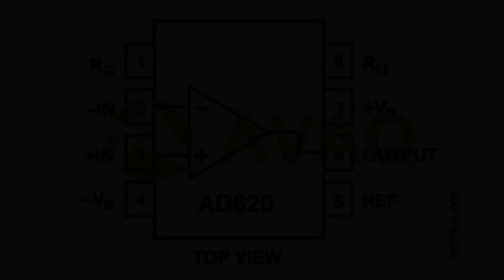AD620ANZ Amplifier ICs - Avaq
The AD620 is a low cost, high accuracy instrumentation amplifier that requires only one external resistor to set gains of 1 to 10,000. Furthermore, the AD620 features 8-lead SOIC and DIP packaging that is smaller than discrete designs and offers lower power (only 1.3 mA max supply current), making it a good fit for battery powered, portable (or remote) applications.
The AD620, with its high accuracy of 40 ppm maximum nonlinearity, low offset voltage of 50 μV max, and offset drift of 0.6 μV/°C max, is ideal for use in precision data acquisition systems, such as weigh scales and transducer interfaces. Furthermore, the low noise, low input bias current, and low power of the AD620 make it well suited for medical applications such as ECG and noninvasive blood pressure monitors.
The low input bias current of 1.0 nA max is made possible with the use of Super?eta processing in the input stage. The AD620 works well as a preamplifier due to its low input voltage noise of 9 nV/√Hz at 1 kHz, 0.28 μV p-p in the 0.1 Hz to 10 Hz band, and 0.1 pA/√Hz input current noise. Also, the AD620 is well suited for multiplexed applications with its settling time of 15 μs to 0.01%, and its cost is low enough to enable designs with one in-amp per channel.